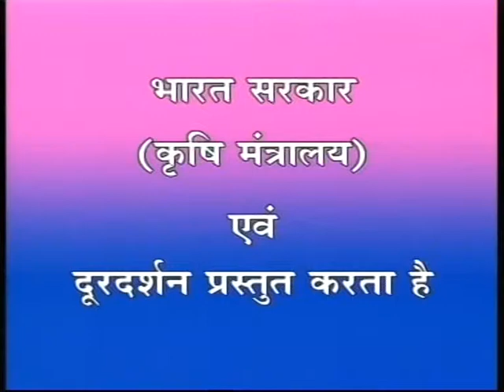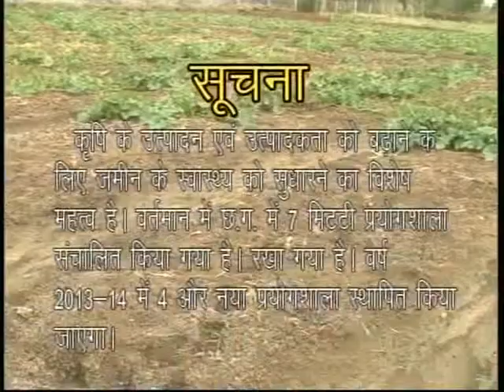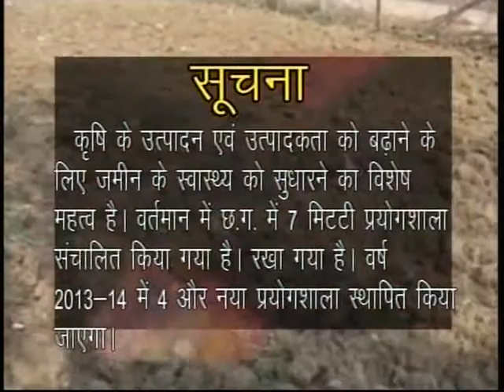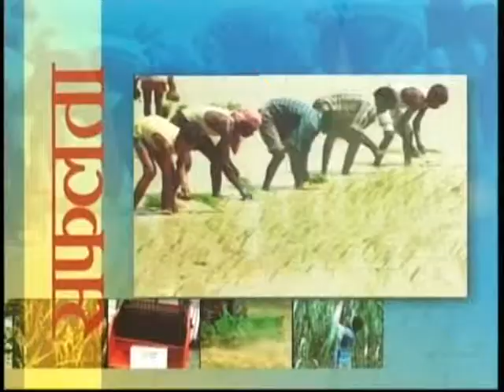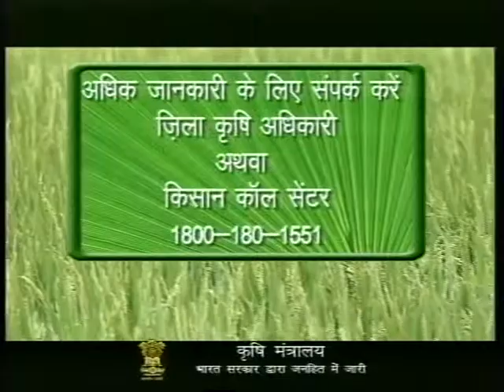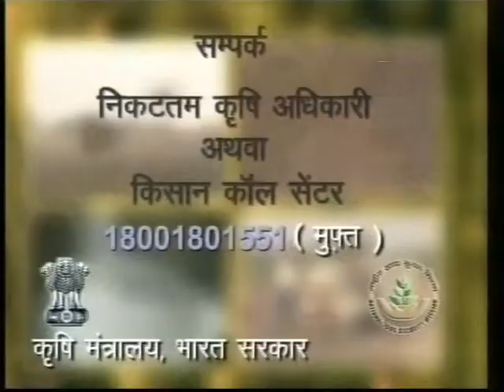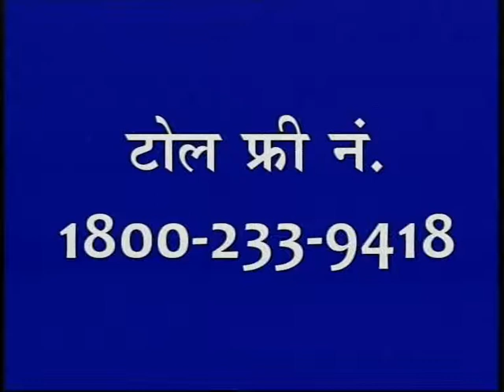PHONE IN LIVE GRISHMAKALIN SABJIO KI KHETI D/T- 08.05.13 [High quality and size]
PHONE IN LIVE  GRISHMAKALIN SABJIO KI KHETI.